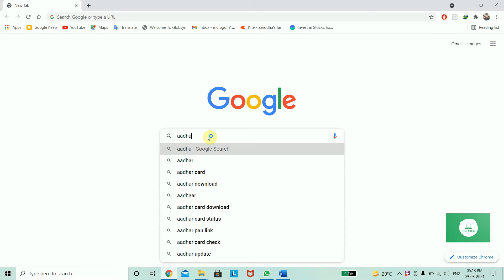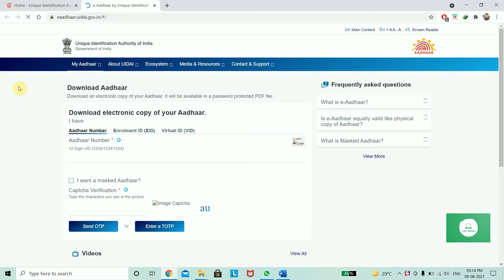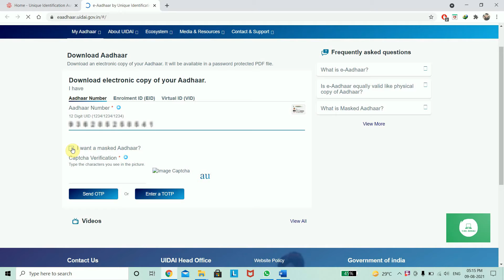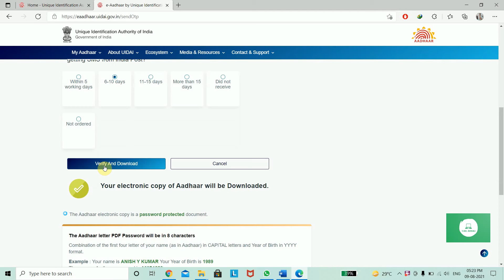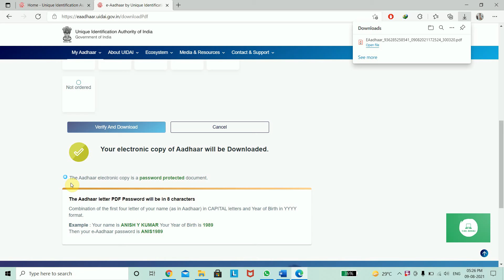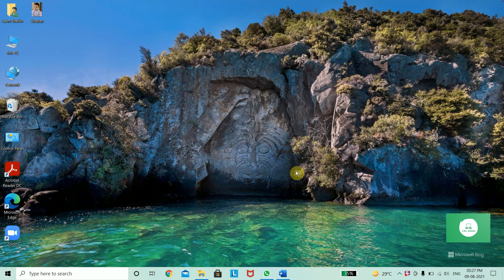How to Download Aadhar Card Online 2021 | How to Download AADHAR Card Online in MOBILE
Aadhar card kaise Download kare mobile se Aadhar Card kaise Download kiya Jata Hai#DownloadAadharcard kaise kare.

Your Queries -
1- How to download aadhaar card
2- How to download e-aadhaar
3- Aadhar card kaise download kare
4- How to download new aadraar card
5- Aadhar card
6- e-Aadhaar download
7- Aadhaar card download
8- download aadhaar card
9- how to download Aadhar card in mobile
10- Bina mobile number Aadhar card download kaise kare
11- Aadhar card mobile se download kaise karen
12- download Aadhar
13- download aadhaar card online
14- how to download aadhar card online
15- download aadhr card without mobile number

Best way to check How to :
- aadhar card download guide
- aadhar card link to mobile number
- aadhar card status check apps
- How to Aadhar Card Update
- aadhar card status
- Name Pata Photo Badle Aadhar Me
- Aadhar Card Correction App
Note : We collect information from INTERNET we try to provide 100% accurate information but can not guarantee it. This is not an official application.

Here you will get to watch videos on the following contents: -
Latest conferencing services
Computer Training (Software & Hardware)
Computer, Mobile tips & Tricks
Videos on Desktop Applications
New & Trending Technology videos

How to sign Digital Signature on PDF or Documents | How to create Digital Signature in PDF: